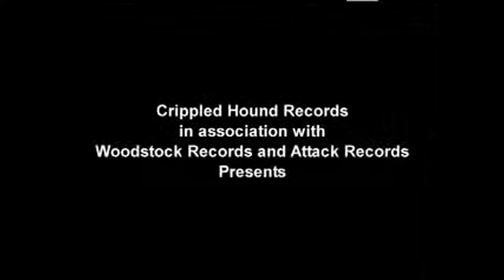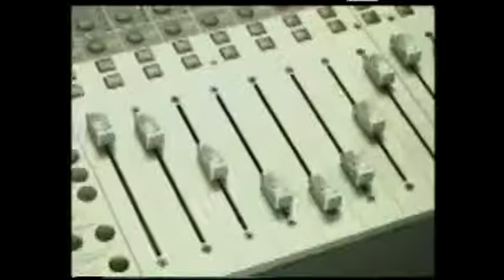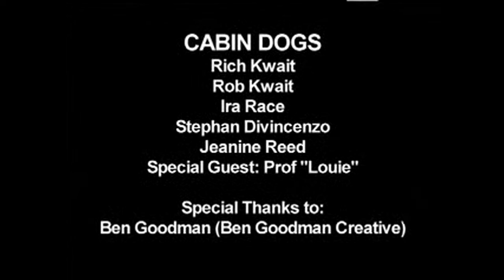Cabin Dogs - Hobo (Official Music Video)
The Official Music Video for Cabin Dogs - Hobo off the 2006 album, Electric Cabin.

About Cabin Dogs:
Based outside of Philadelphia, Cabin Dogs blends original American country roots with 70s grooves. Led by twin brothers, Rich and Rob, Cabin Dogs has released five records (including two originally under the Kwait Brothers Band moniker) and have played stages that include Newport Folk Festival and Philadelphia Folk Festival.

Their music catalogue includes the studio albums 'Mountain Sun', 'Midnight Trail', 'Electric Cabin', 'Outland Disco' and 'Hillside'.

The band’s newest album 'On the Creek' is set for release on May 12, 2023. Live band members include Rob Kwait, Rich Kwait, Ira Race, Stephan DiVincenzo, Jeff Levinsohn, John Hildenbrand, and Jeanine Reed.